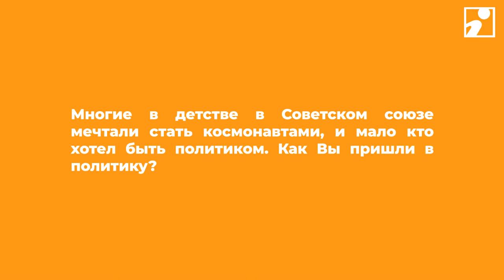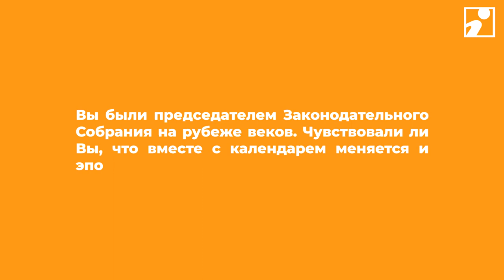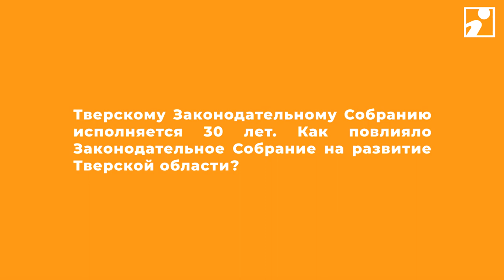Интервью с председателем Законодательного Собрания Тверской области второго созыва В. А. Мироновым